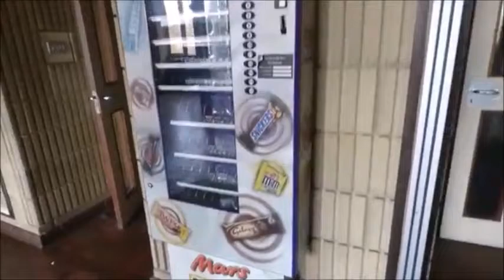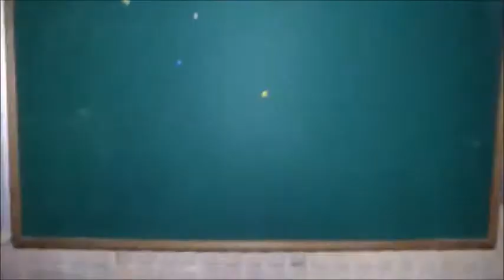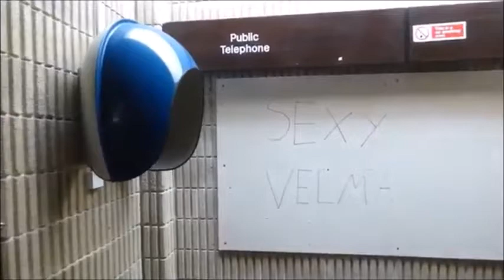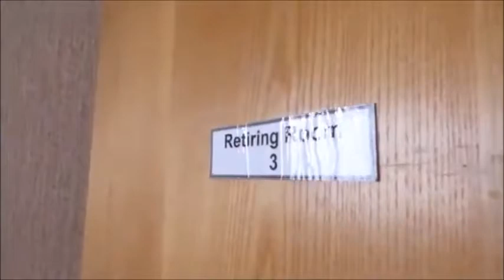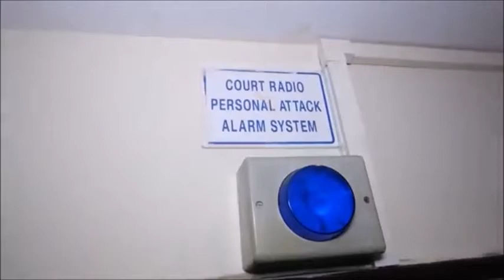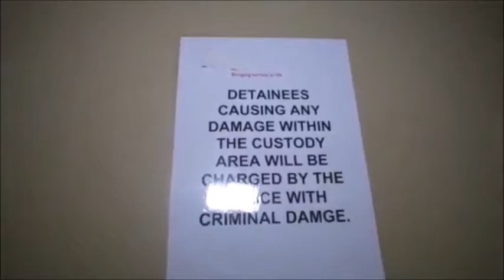Exploring an Abandoned Magistrate Court With Holding Cells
The explore

I 1st new about this location over a year ago till I noticed people got in and I thought I go back and got in and it looked small from the outside and inside was huge and I was shocked how much was still left there with tables and chairs left there and lovey Court rooms and also holding cells down in the basement

History and stuff

Magistrates’ Court to close

The  Magistrates’ Court will close in a matter of weeks.
A document shared by the Ministry of Justice shows plans to close the court between April and June.
With a yearly cost of £347,000 and only 15% usage, it comes as part of the department’s ongoing programme to close courts to reduce maintenance and running costs The court was named as one of three courts in The Area along with Magistrates’ Court and County and Family Court, at risk of closure, in 2015.

Since then, activity there has steadily decreased with the Ministry of Justice recording only a 15% utilisation rate in 2014/2015. Many hearings including inquests have been transferred to The other Magistrates Court The Magistrates’ Court and County and Family Court both closed in 2016.

Magistrates Court Sold

Essex developer set to make millions from Magistrates' Court development

, it ended up being sold to Essex firm Goodwill SIP for two-and-a-half times that amount, after they won the auction with a bid of £900,000.

If plans are approved the former courthouse will be turned into 46 flats

Following its closure, the building was put up for auction by Savills in November of that year.
Going under the hammer with a guide price of £350,000,

now-vacant court house will be sold off at auction in November, offering 'potential for development' right in the heart of the town centre.
The court where magistrates handed out sentences for more than 20 years, is set to be flogged with a guide price of £350,000.

The news
comes as concerns have been raised about the state of high street in the wake of the St Development.

A car park with 40 spaces on the site will provide parking for 36 of the flats, with the four extra spaces being reserved for a “car club” scheme.
The developers suggest that those living in flats without a parking space who do not use the car club could use the pay and display car park across the road.
There are also plans to include bike racks with space for 68 bicycles on the ground floor. County Council’s Senior Development Planner commented: “The amount of car parking proposed is acceptable in this town centre location and the proposed servicing arrangements are acceptable.”

The court dealt with a few notable cases when it was still in use, including the 10-day trial of the export company Channel Livestock and its owner Tom in February 2014.
Lomas was ordered to pay Trading Standards £5,000 in costs, with Channel Livestock fined £4,000 as well as £10,000 costs after dozens of sheep had to be slaughtered after being found severely lame during exportation.